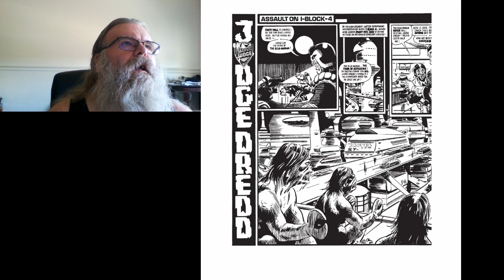Let's Read Judge Dredd Ep225